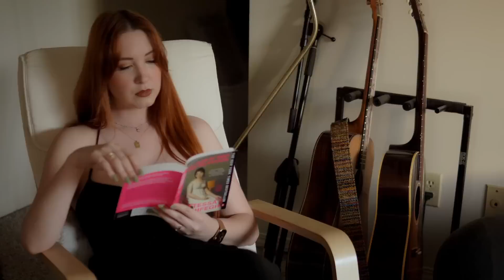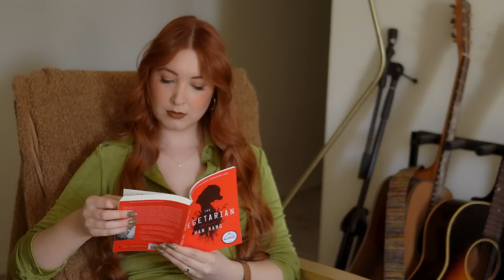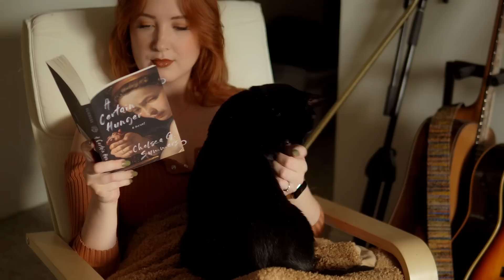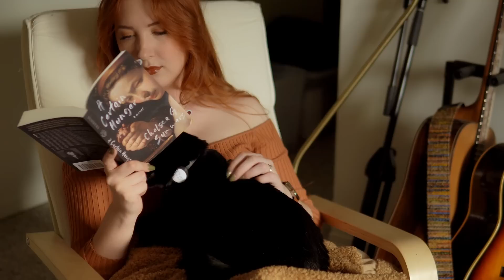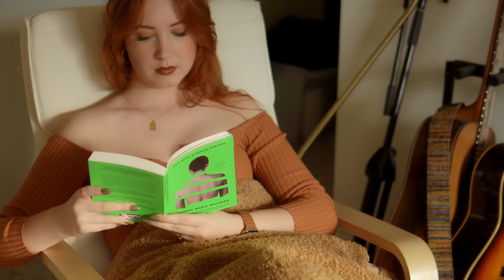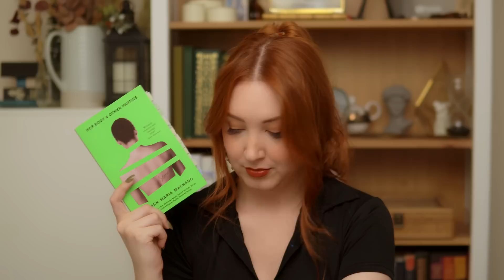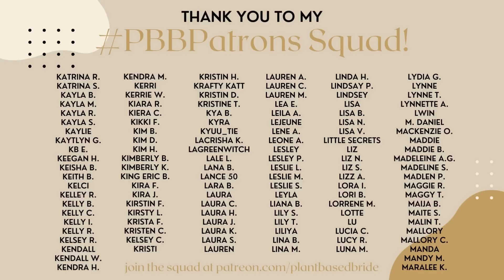BookTok Reading Challenge: Female Rage Edition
It's time for another BookTok reading challenge! Today I'm reading and reviewing 5 books mentioned on TikTok as part of the "Female Rage" trend to see if I can get in touch with my own feminine rage :)

📖 Find all of the books mentioned in this video on Goodreads

✨ Timestamps/Chapters:
0:00  Intro
1:02  My Year of Rest and Relaxation by Ottessa Moshfegh
6:15  The Vegetarian by Han Kang
13:20  A Certain Hunger by Chelsea G. Summers
17:00  Her Body and Other Parties by Carmen Maria Machado
18:38  Lucy by Jamaica Kincaid

✨ SUPPLIES
my tabs

- Sony A6600 (B-Roll/side cam/face cam)
- 30mm F1.4 Sigma Lens
- Sony A6400 (tabletop cam)
- A6600’s Kit Lens

✨FAQs
What nail polish are you wearing? Pistachio by Mosaic.